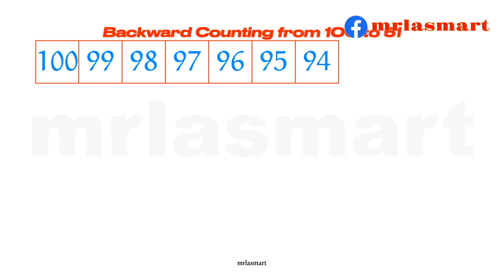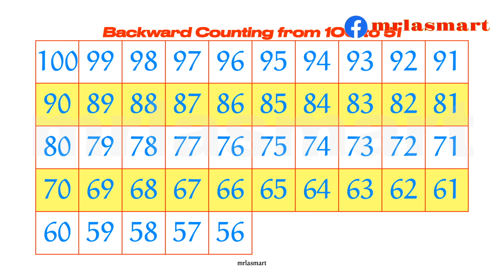Backward Counting | Numbers from 100 to 51 | Merryland Academy Digital Classroom